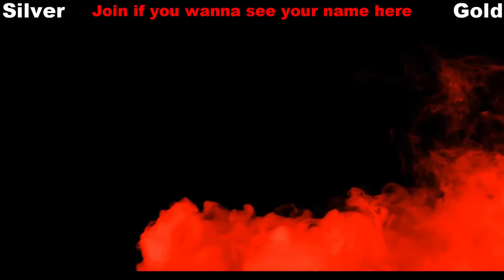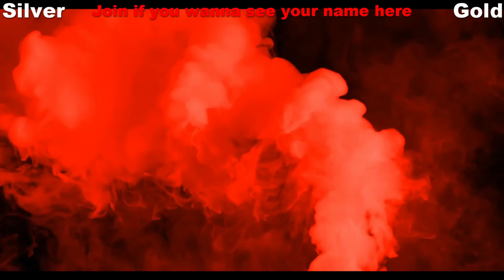Assassin's Creed Odyssey Walkthrough - Episode 20